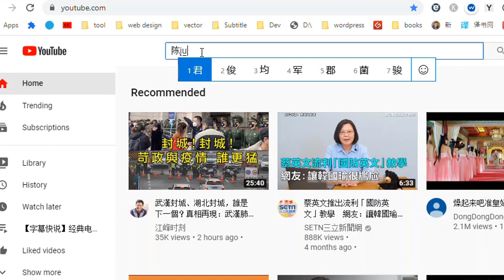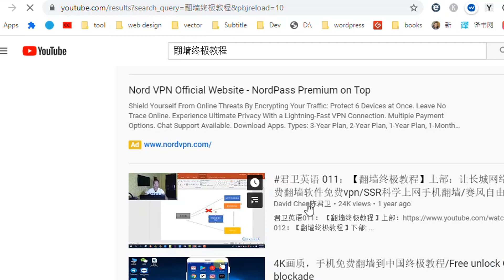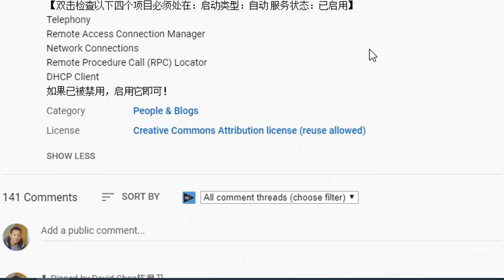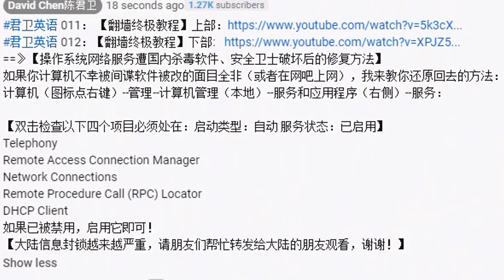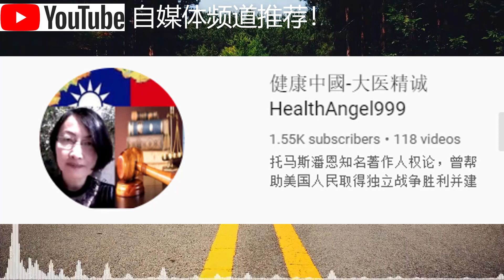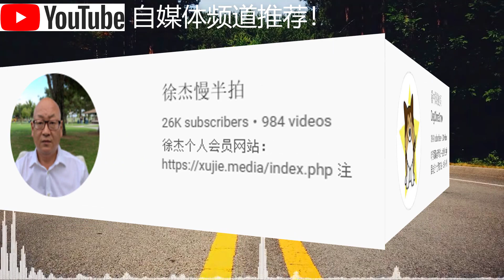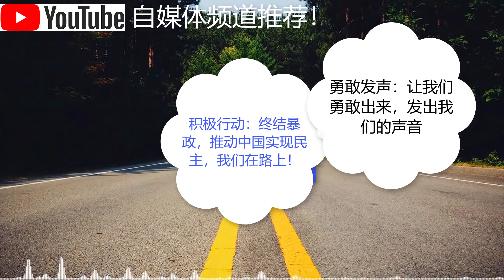十万火急！武汉肺炎疫情凶猛！政府乱作为，封城封网，困在封城内的同胞，如何自救？如何突破防火墙，获取有效的疫情信息并与外部世界进行沟通？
十万火急！武汉肺炎 疫情凶猛！政府无所事事，封城封网，生活物资、医疗资源短缺，国民如何自救？
1.如何绕开长城防火墙
2.获取真实有效的最新 疫情 信息
3.做好安全防备和应急生活物资，随时准备应付突发情况发生
附